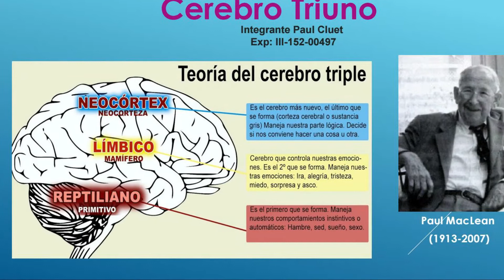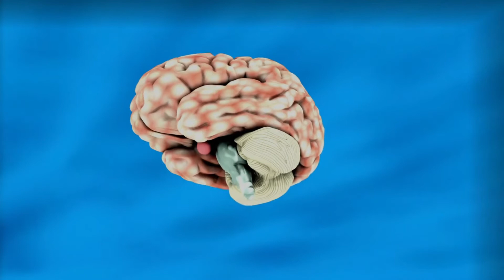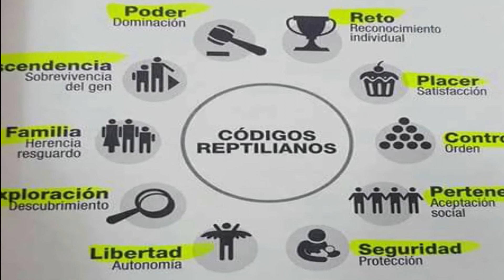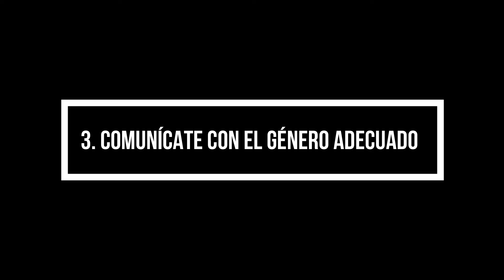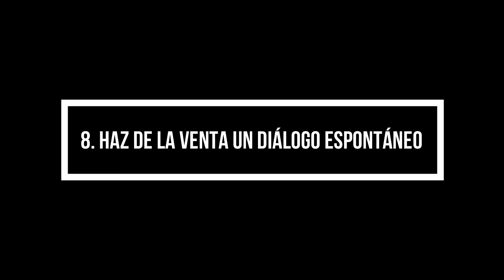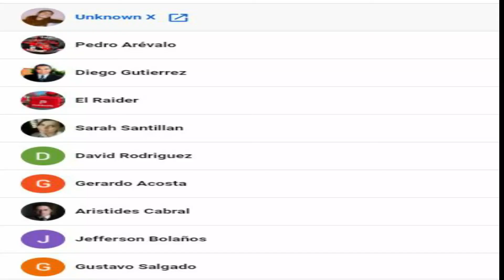Los mejores tips de neuroventas - (domina estas tecnicas)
Todo lo que necesitas saber sobre neuroventas y neuromarketing para aumentar tus ventas